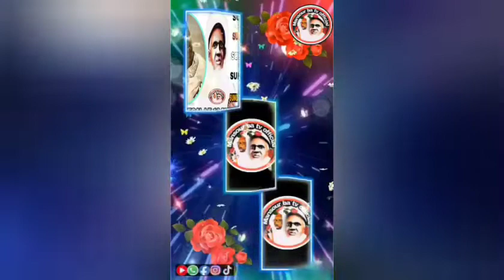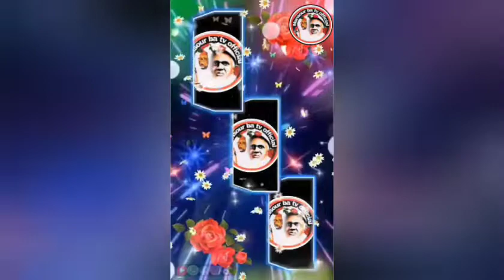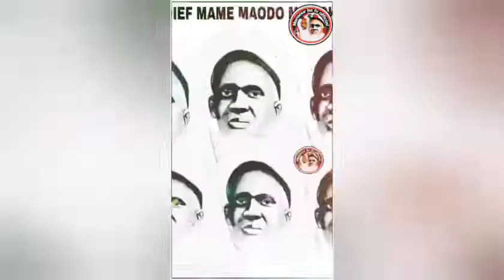2 partir histoire mame maodo malick sy rta par oustaz birane salane